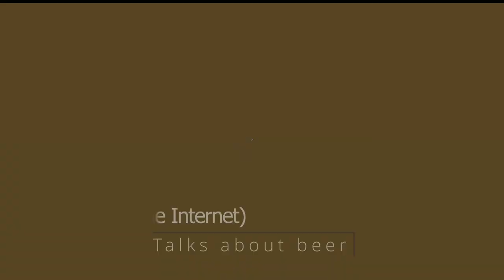S02E18 - Gary Gillman - Porter & Stout History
I am joined by beer historian and blogger, Gary Gilman to discuss the history of porters and stouts and beer culture.